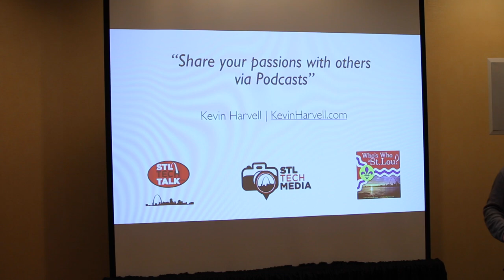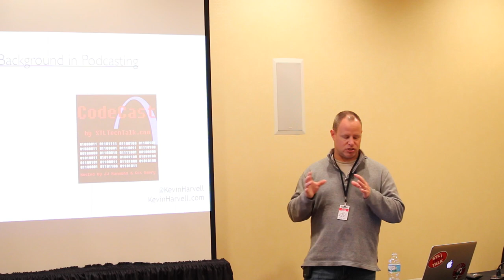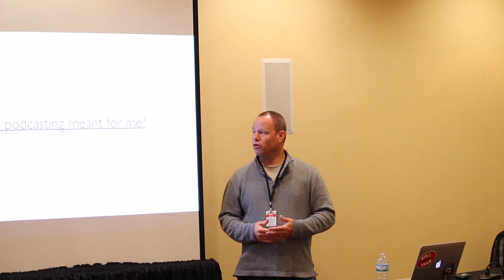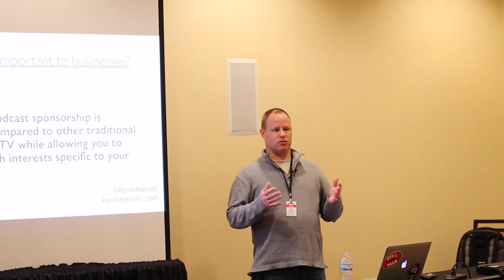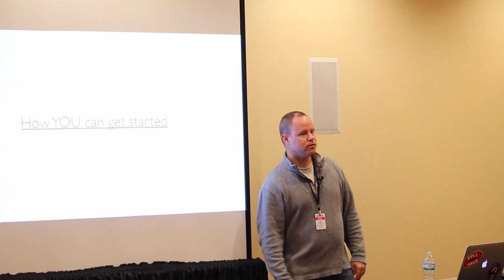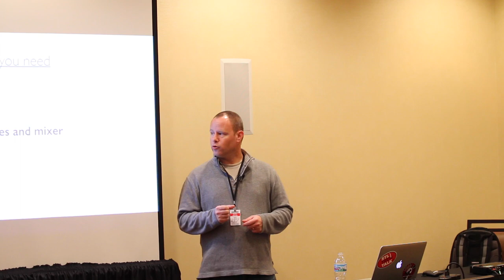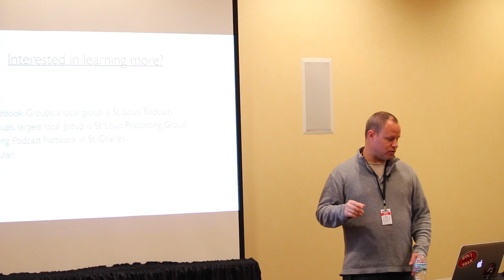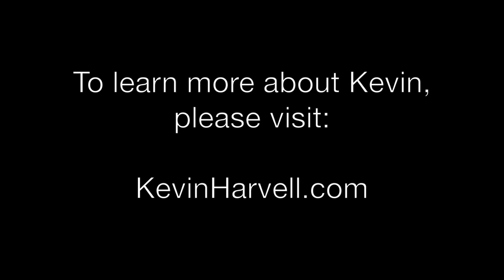Share your passion with others via podcast - Kevin Harvell - November 14, 2015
"Share your passion with others via podcast" presented by Kevin Harvell at St. Louis Days of Dot Net on November 14, 2015.